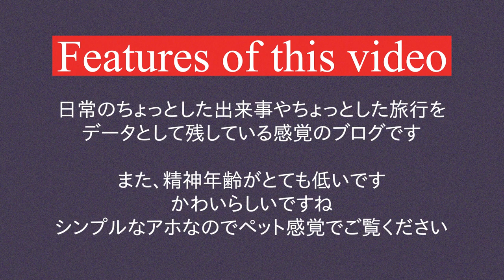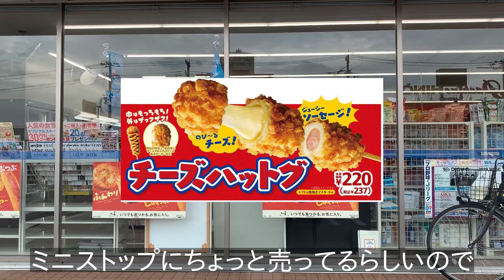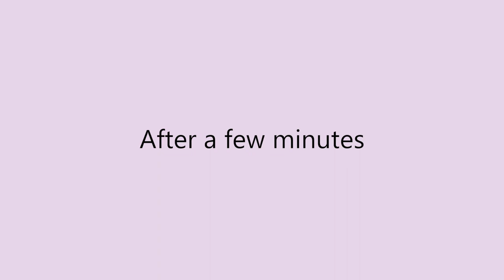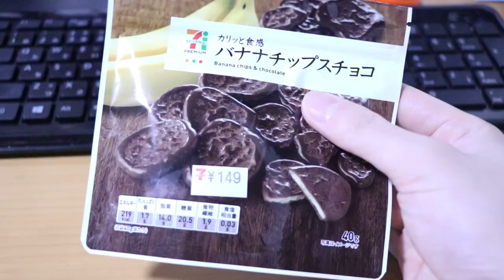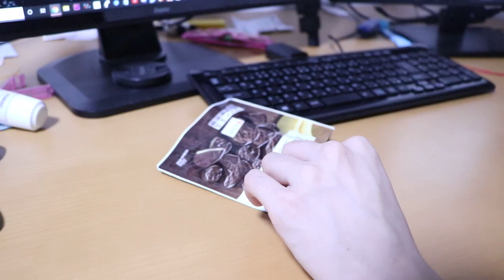【GU】予算１万円💴ダサいメンズが秋冬服コーデを買いに行く🍁⛄️2019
掲示板
２０１９年の秋ごろ別チャンネルに投稿した動画です
このチャンネルに動画まとめたかったので再掲さてていただきました。